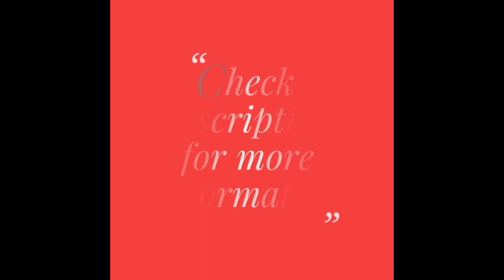Very Pretty Cotton Chanderi Dress Materials with Embroidery Work (2020)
Buy online these beautiful cotton chanderi dress materials with embroidery work. These materials look elegant and are perfect for office wear, college wear and even functions. These suit materials are available in different color combinations and look attractive.

Specifications:

Top: Cotton Chanderi with embroidery (2.0 mtrs)
Bottom : Cotton Chanderi (2.0 mtrs)
Dupatta : Chanderi silk (2.25 mtrs)

Price: 750/-